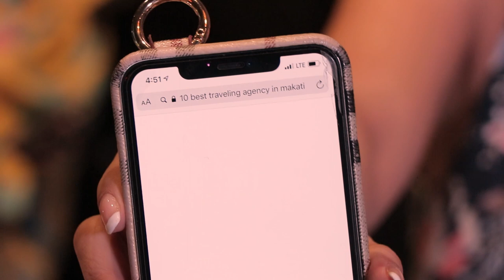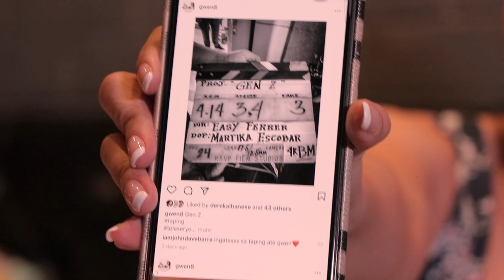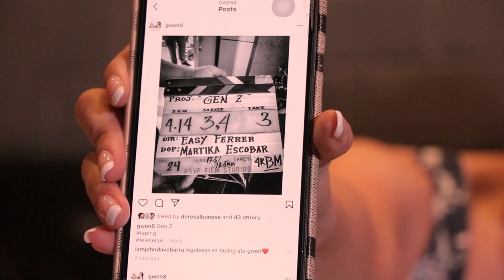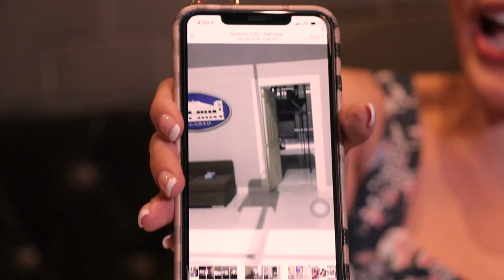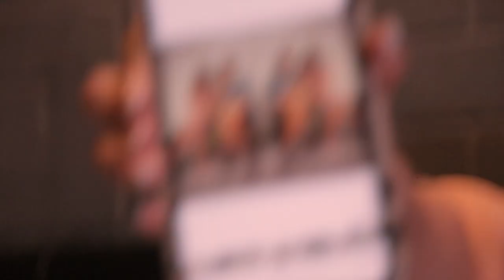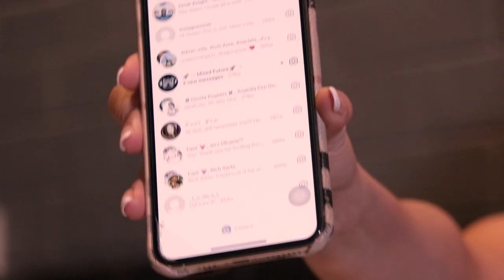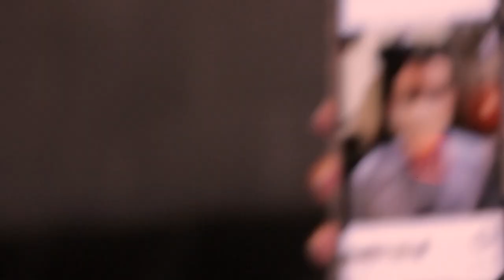FIRST AND LAST CHALLENGE! | GWEN GARCI VLOGS